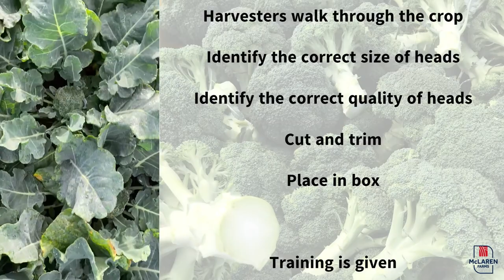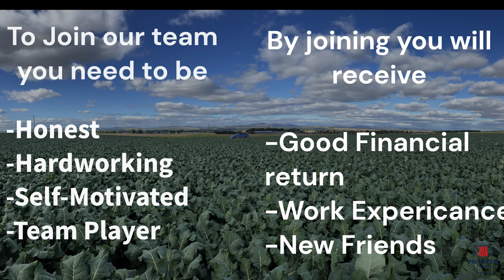McLaren Farms Broccoli 2023